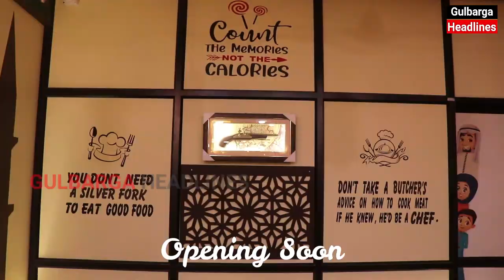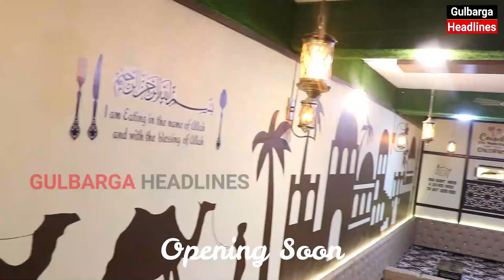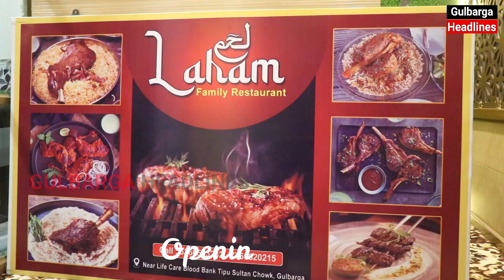LAHAAM FAMILY RESTURANT OPENING SOON AT AZADPUR ROAD TIPU SULTAN CHOWK IN GULBARGA